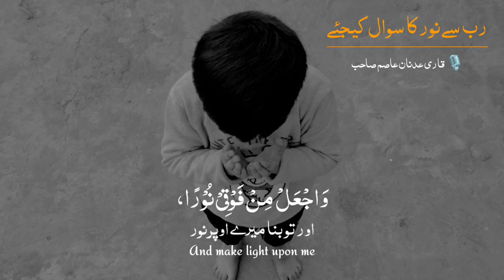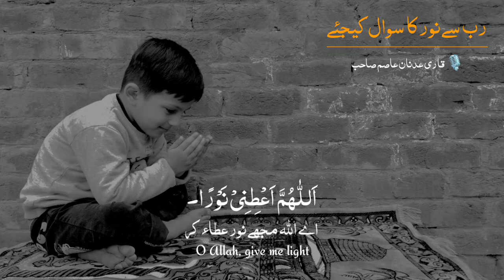Allah se Noor ka Sawal kijiye | 🎙️ Qari Adnan Asim Sahib | Quran Channel 1